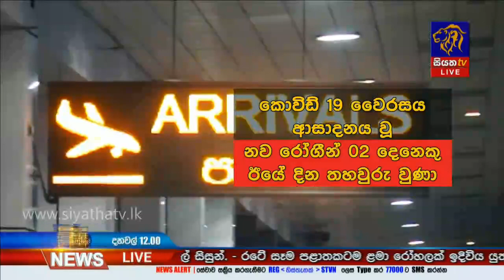මෙරට කොරෝනා ආසාදිතයින් ගණන 3382ක් දක්වා ඉහළට| Siyatha News